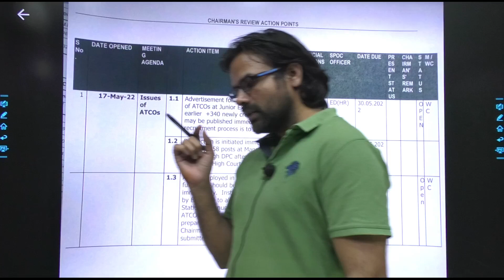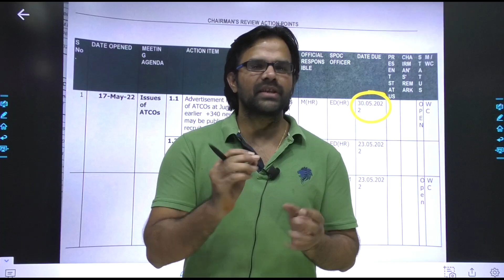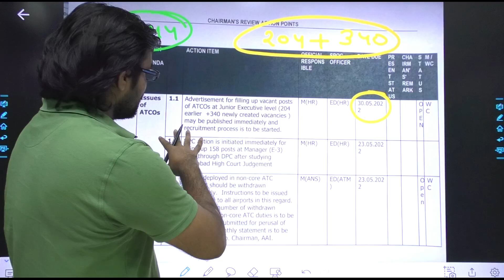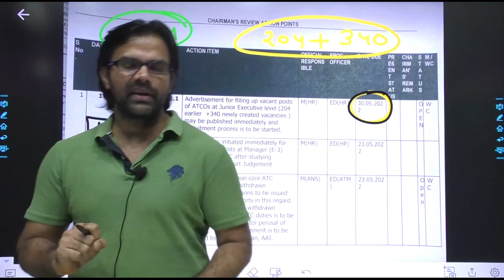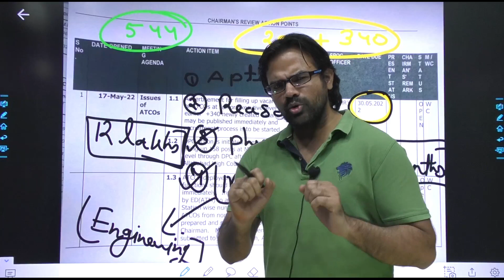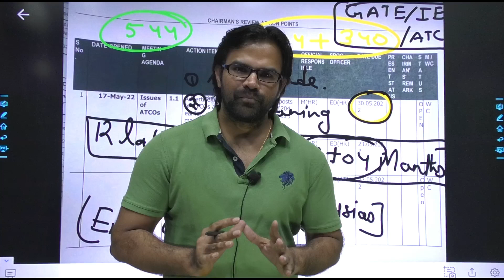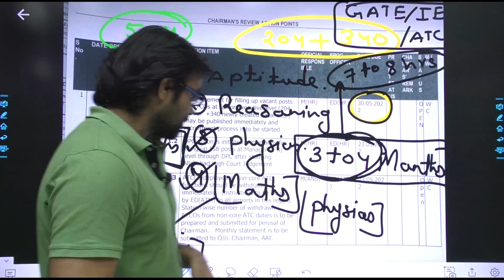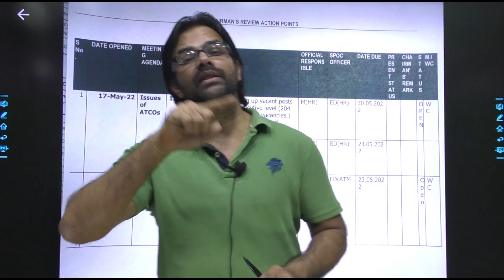ATC/AAI-Junior Executive Recruitment 2022 | 544 Posts | First Know some Reality of this Notification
Playlist on this channel:
1. GATE Civil & Mechanical Crash Course

2. GATE Electrical Engineering Crash Course

3. GATE Electronics Engineering Crash Course

4. GATE Instrumentation Engineering Crash Course

6. 15 Minutes with Genique Team